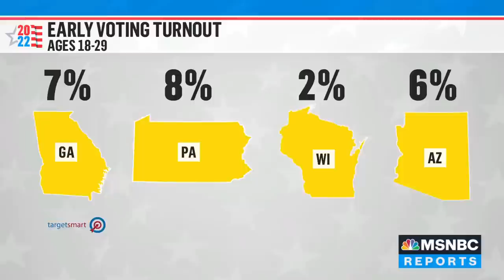Cyrus Beschloss: Expect 'Record-Busting' Youth Vote, But 'Too Few' To Be Comfortable As A Democracy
Founder of Generation Lab Cyrus Beschloss, President and CEO of the Center of American Progress Patrick Gaspard, and Republican strategist Susan Del Percio join Andrea Mitchell as both parties make their final push to get out the vote just five days out from the U.S. midterm elections. Beschloss says that while “we’re going to see record-busting rates of young people out to vote on Tuesday,” compared to older age blocks, “we're still talking about way too few young people voting to be comfortable as a society, as a democracy.”